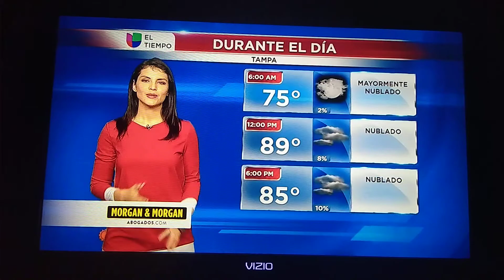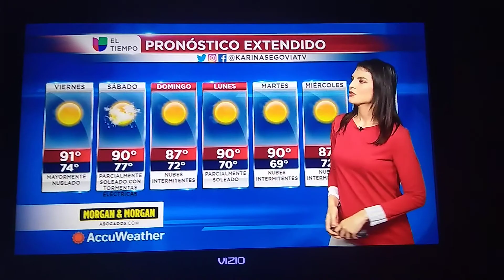Karina Segovia El Tiempo